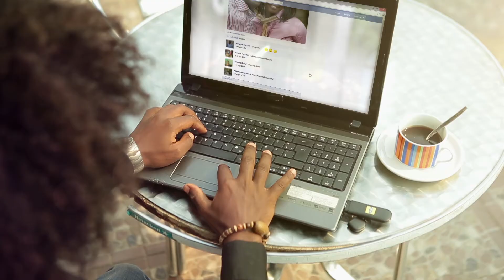MTN Photographer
Getting a job is good, creating one is better.
Be Better. Welcome to the New World.